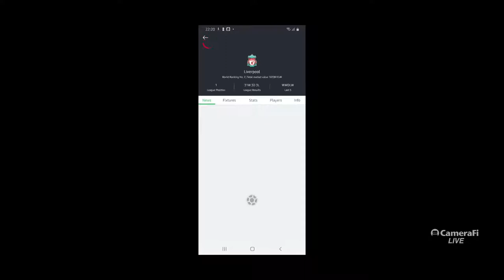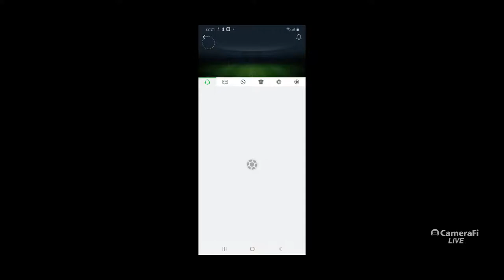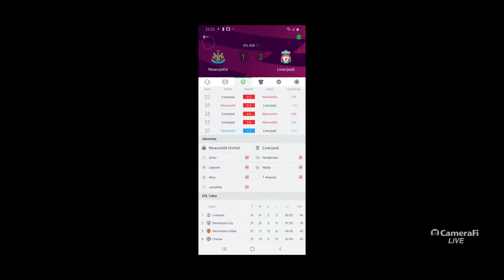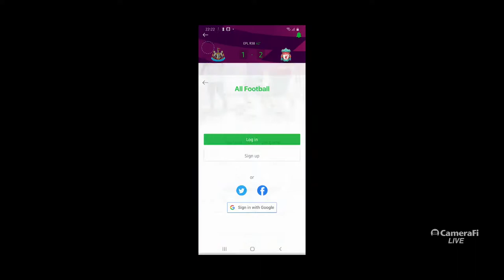Ritam Chowdhury's broadcast